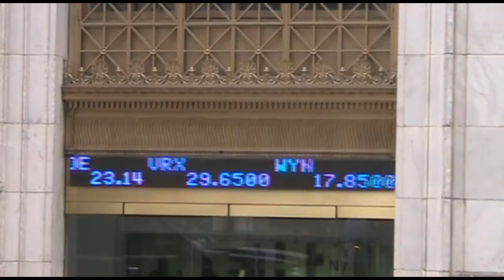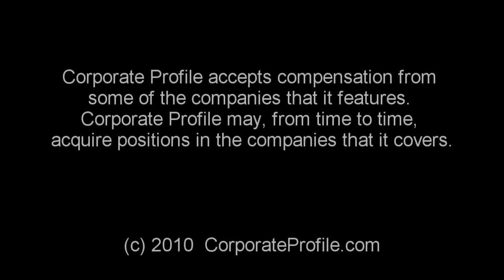Larysa gives a hot stock update on CRWG